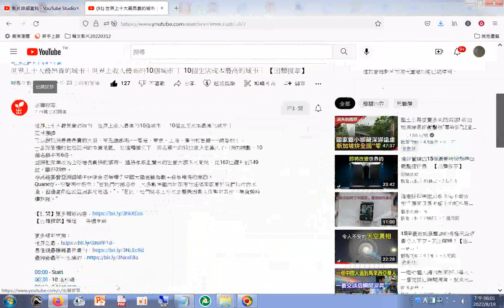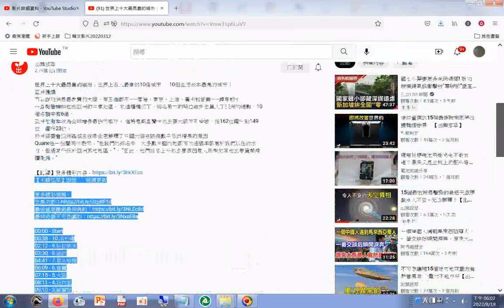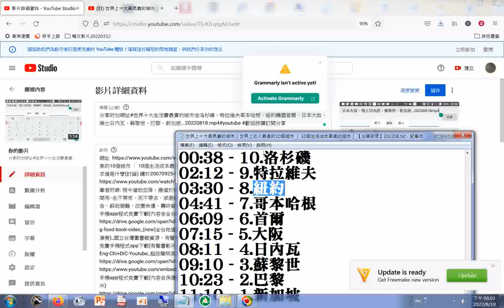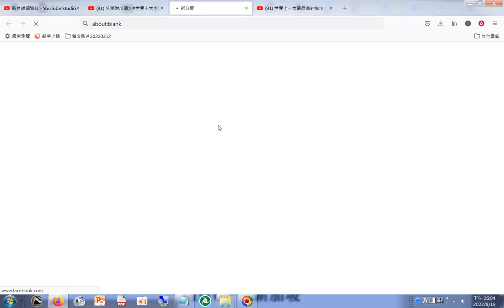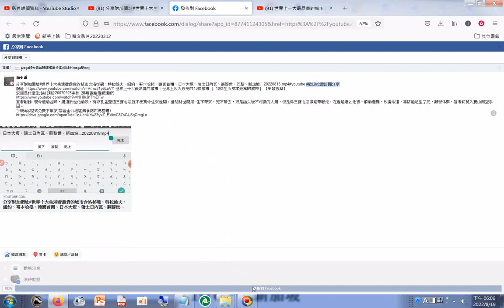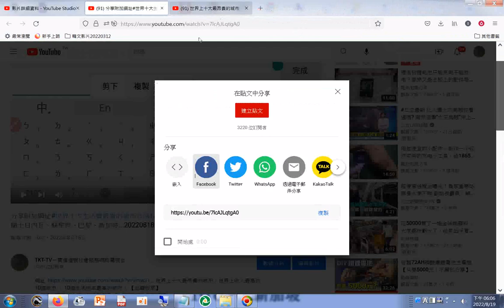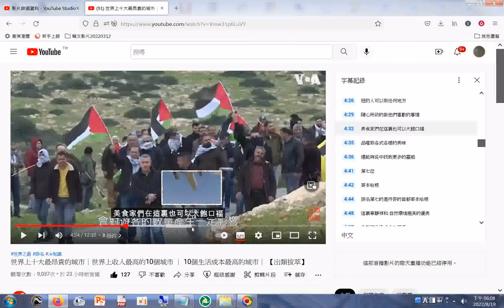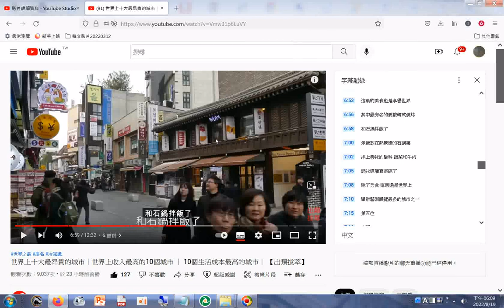含中文字幕紀錄#世界上十大最昂貴的城市｜世界上收入最高的10個城市 ｜ 10個生活成本最高的城市｜ 【出類拔萃】202208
網址 世界上十大最昂貴的城市｜世界上收入最高的10個城市 ｜ 10個生活成本最高的城市｜ 【出類拔萃】